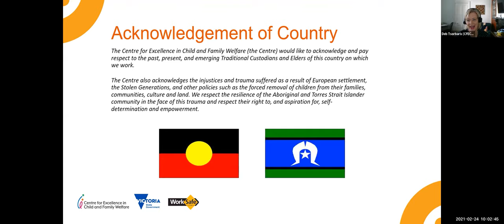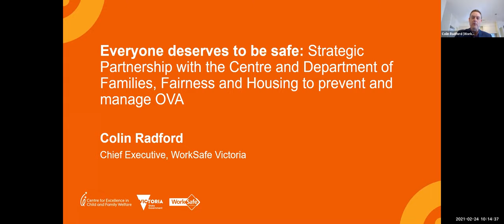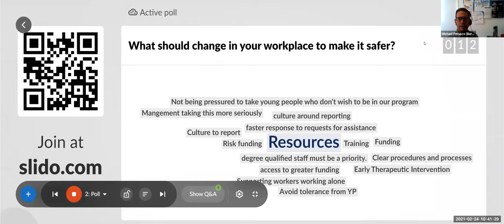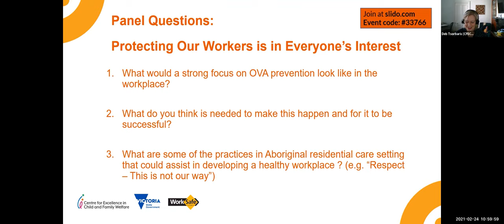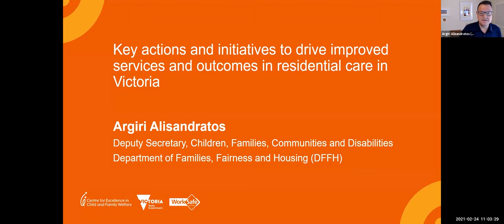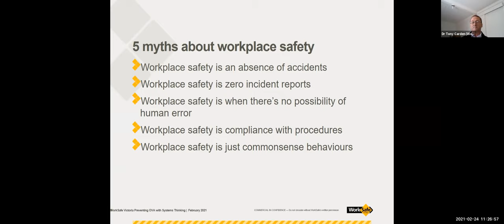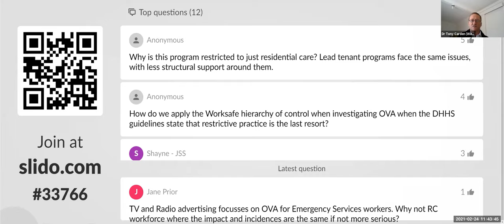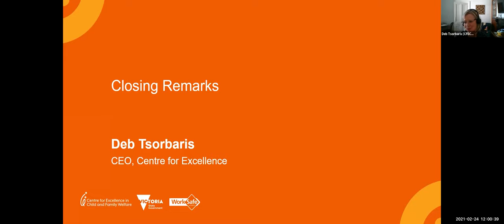Residential Care Sector Occupational Health and Safety Capability Program Launch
The Centre is pleased to announce a new strategic partnership between the Centre, WorkSafe Victoria (WorkSafe) and the Department of Families, Fairness and Housing (DFFH).

On the 24th of February 2021, we brought together CEOs and senior leaders, management to supervisors, HSR and Out-of-Home Care workers to launch this new program.

Speakers included Argiri Alisandratos, Deputy Secretary, Children, Families, Communities and Disabilities, Colin Radford, Chief Executive of WorkSafe Victoria and Dr Tony Carden, Senior Ergonomist at WorkSafe Victoria.

What is the RSCOC Program?

The three-year RSCOC program aims to improve the health and safety outcomes of residential care workers by developing strategies to prevent Occupational Violence and Aggression (OVA) supported by improved capacity for safety leadership and cultural development in the out-of-home care (OOHC) sector. We will work in collaboration with the OOHC sector, WorkSafe and DFFH to develop and implement this program successfully.

This is an evidence-based program developed by the Centre in collaboration with WorkSafe and DHHS in response to the sector's call for support to address OVA within residential care. We will also design safety leadership capability surveys with sector senior leaders based on the framework and will implement this during 2020/21.